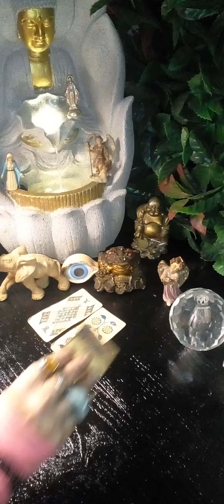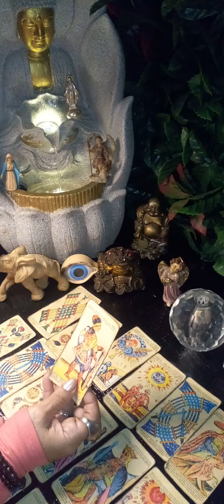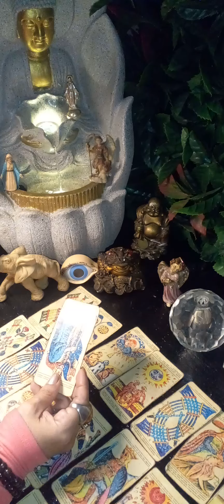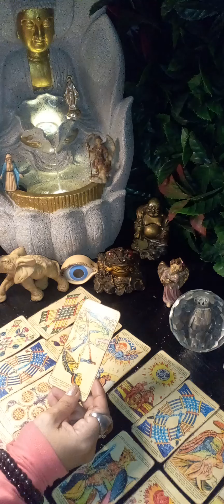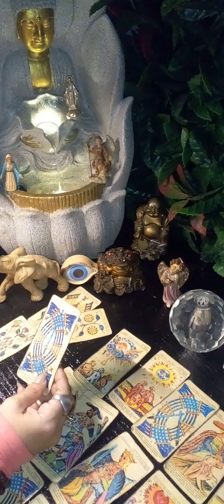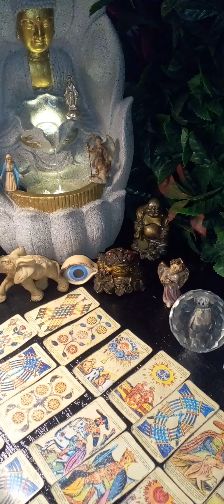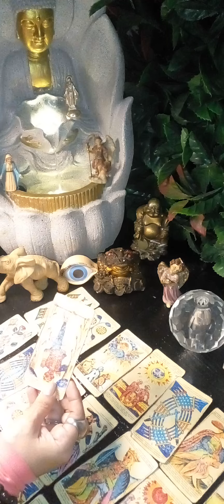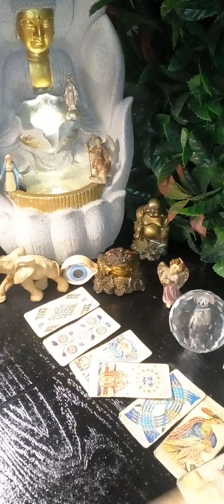⚰️🕯A ESTA TARÁNTULA SE LE COLGO TODO EN LA VIDA👹CUENTA FALSAS HISTÓRIAS DE TI⚠️🔥👹❗